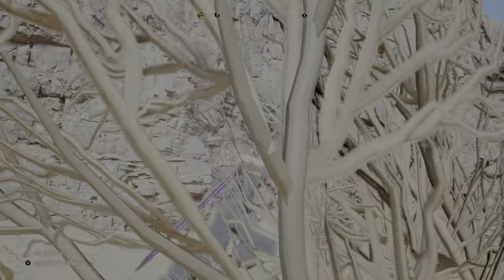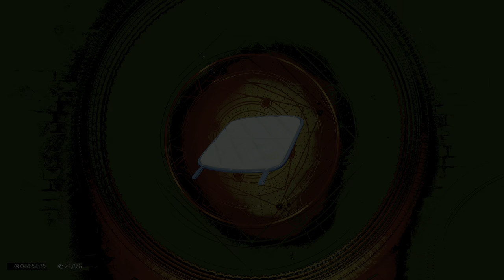Final Fantasy VII Rebirth - Gongaga Region / Rugged Shoals - Core Shore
Chapter 9: The Planet Stirs
Gongaga Region / Rugged Shoals - Core Shore